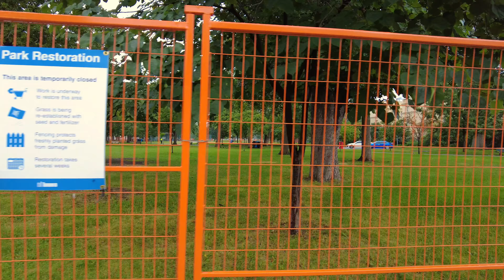Toronto Walk - Alexandra Park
Hey Folks, Jerome Forestwood here. This video was recorded at 5:22 pm on July 27, 2021, in Downtown Toronto, Ontario, Canada. It was 22 degrees outside just after a rainstorm on a partly cloudy day in the city. In this  video I walk for 2 km through the neighbourhood of Alexandra Park, starting at the TTC Streetcar Stop at Dundas and Spadina and make my way south along Vanauley Walk to Augusta Square. I then cross through Randy Padmore Park and up Denison to Alexandra Park, then east over to Bathurst Street, ending my walk at the TTC Bus Stop at Queen and Spadina. At the time of this recording due to the COVID-19 pandemic, Ontario was in stage three of its reopening plan, so indoor dining, shopping and socially distanced large events were permitted.